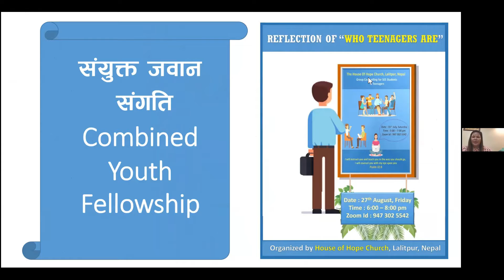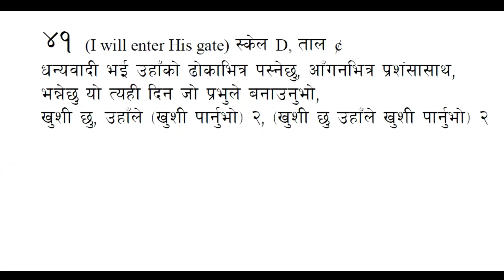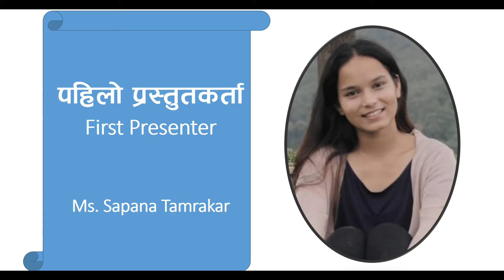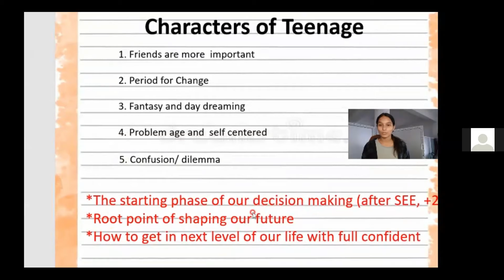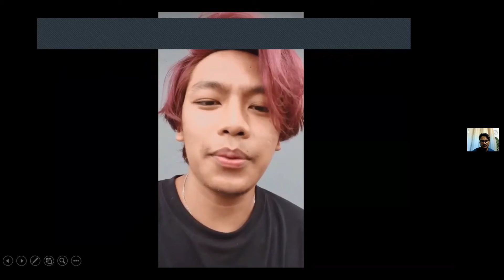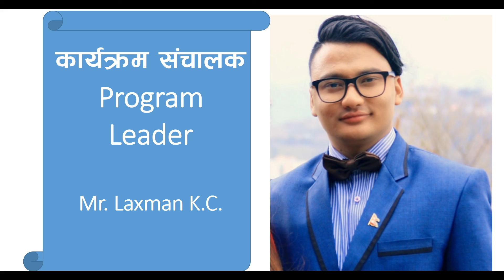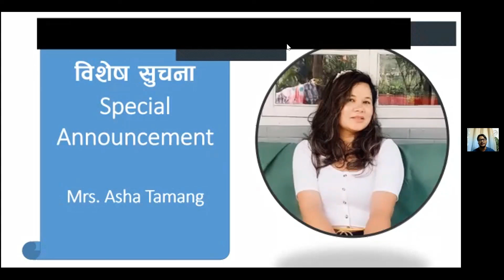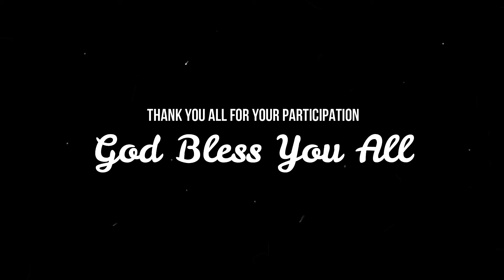Reflection On "WHO TEENAGERS ARE" | Combined Youth Fellowship | HoHC | Aug 27